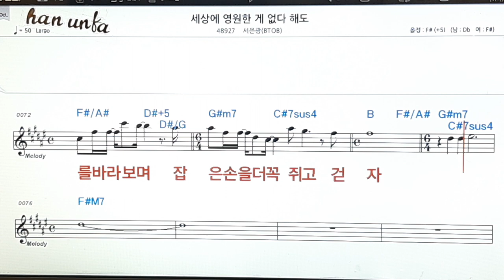세상에 영원한 게 없다 해도(여자키 신청곡)/서은광BTOB👍노래 반주, 코드 악보,가라오케💋Karaoke*Sheet Music*Chord*MR